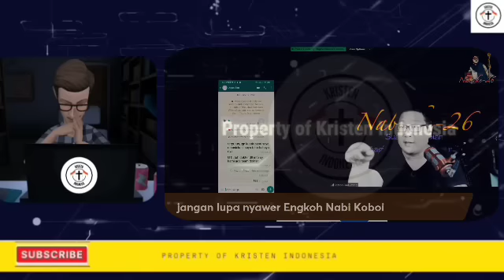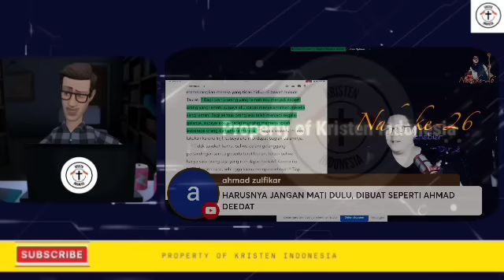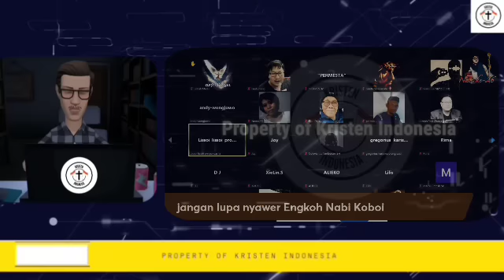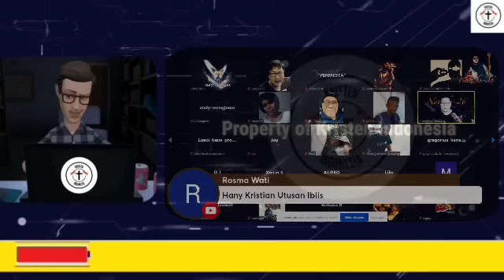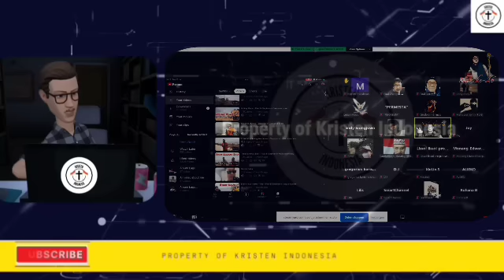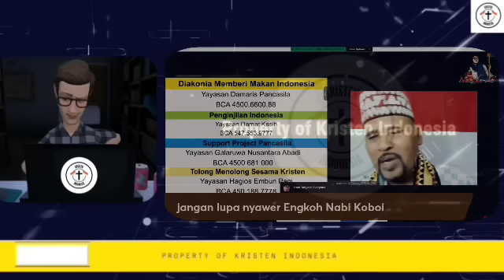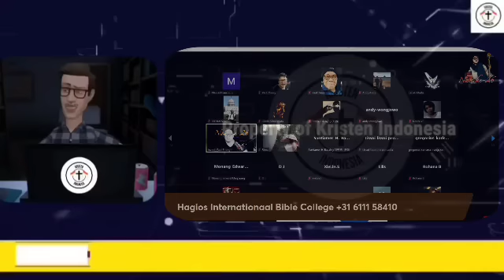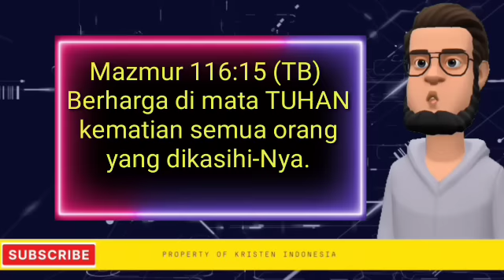‼️ PESAN TERAKHIR AGUS TAN BIKIN MERINDING| para Mualaf dengarkan!!